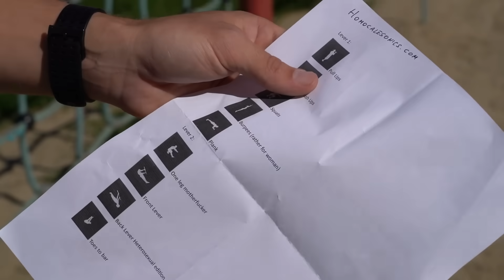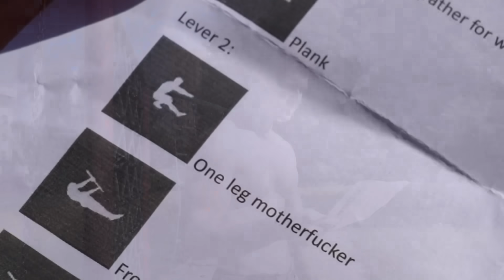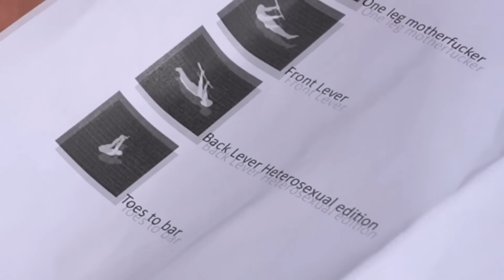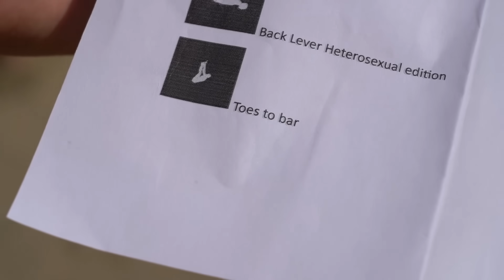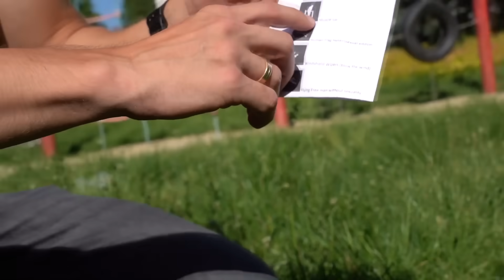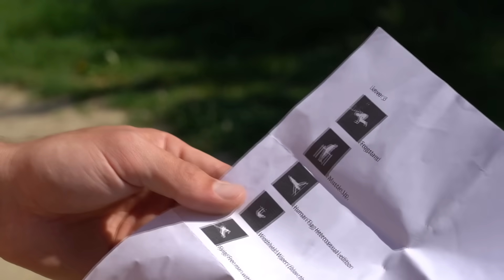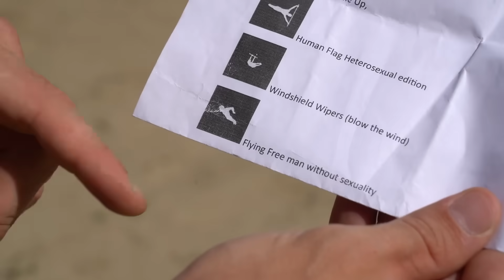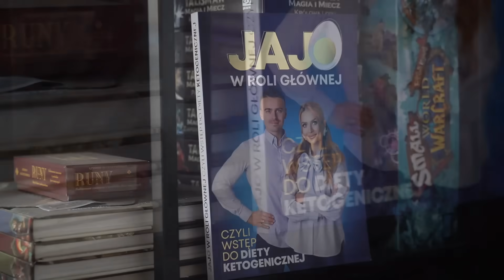Kulturystyka królem wszystkich sportów?! - zobacz dlaczego *TO NIE ŻART*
Zobacz dlaczego kulturystyka jest uważana za króla wszystkich sportów i dlaczego to kolebka całego życia na ziemi! W tym filmie dowiesz się, dlaczego ta dyscyplina jest tak wyjątkowa i wymagająca oraz jak na jej tle wypadają inne sporty.

W tym odcinku próbuję łatwych oraz zaawansowanych ćwiczeń kalisteniczych po 10 latach treningów siłowych.  Kalistenika, zwana w pewnych kręgach kalesoniką to trening z ciężarem własnego ciała bez obciążenia, który możesz zrobić w domu lub na każdej siłowni na powietrzu. Czy amator kulturystyki będzie w stanie wykonać te ćwiczenia? Odcinek jest swoistym manifestem obronnym sportu, z którego wszystkie się zrodziły. Kulturystyki.

UWAGA! Do obejrzenia wymagane jest wyczucie ironii oraz sarkazmu.